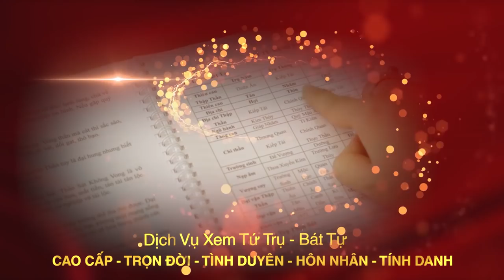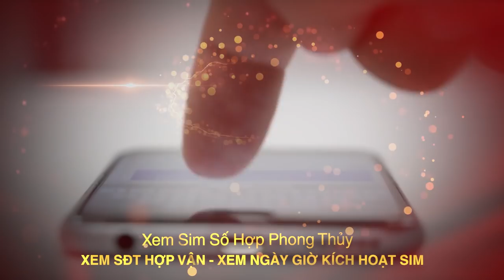Hướng Dẫn Mượn Tuổi Động Thổ Khi Gia Chủ Phạm Thái Tuế Năm 2020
Tên video: Hướng Dẫn Mượn Tuổi Động Thổ Khi Gia Chủ Phạm Thái Tuế Năm 2020
▶ Dịch vụ cung cấp:
1. Tư vấn lập Hồ Sơ Phong thủy Nhà đang ở, Nhà chung cư, Nhà xây mới, Văn phòng làm việc, Thiết kế hồ sơ Kiến trúc Phong thủy
2. Tư vấn lập Hồ Sơ Phong thủy nhà máy, quy hoạch khu đô thị
3. Tư vấn lập Hồ Sơ Phong thủy nhà thờ, đình, chùa, miếu, phủ
4. Tư vấn Thiết kế đặt để mồ mả Âm trạch
5. Dịch vụ xem ngày Cưới hỏi, Động thổ, Đổ mái, Nhập trạch, Khai trương, Mua xe, Ngày giờ sinh, Sim số phong thủy.
6. Dịch vụ Khai Quang, điểm Cốt, nạp Khí cho vật phẩm Phong thủy
7. Lập Hồ sơ Tư trụ - Bát tự Cao cấp, Tứ trụ - Bát tự Trọn Đời, Tứ trụ Bát tự Hôn nhân, Tứ trụ - Bát tự Tính danh, Tứ trụ - Bát tự Nhân duyên
8. Cung ứng, sản xuất, chế tác các Vật Phẩm, Pháp khí, Pháp cụ Phong thủy
9. Tài liệu, sách Văn hóa phơng đông, Ứng dụng App – WebApp, Đào tạo Phong thủy, Tứ trụ, Dịch học, Tử vi, Tướng học
▶ Địa chỉ:
VP HCM: 778/5 Nguyễn Kiệm, phường 04, quận Phú Nhuận, HCM
VP ĐÀ NẴNG: Tầng 12, Toà nhà 218, Bạch Đằng, Q. Hải Châu